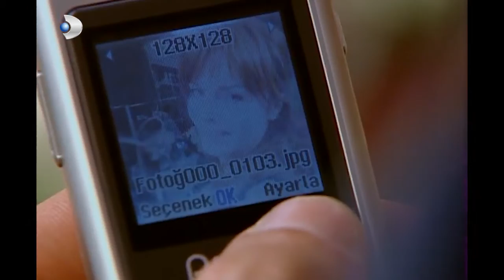Efe Dövme Yaptırdı! - Kavak Yelleri 1.Bölüm